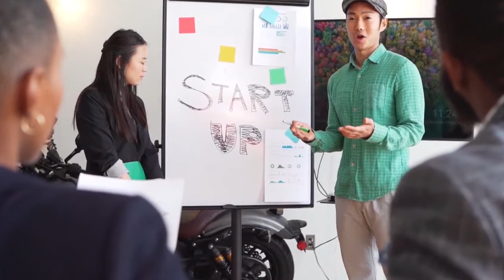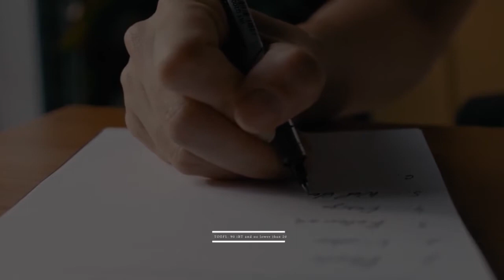St Francis Xavier University Admission and Scholarships 2022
St Francis Xavier University is the only university in Canada that offers a complete, four-year undergraduate degree with an interactive, experiential learning approach to teaching and research.

Pursuing your dream of getting into St. Francis Xavier University?  You might not know this, but we offer scholarships for international students! Check out our video on how you can get one today!

Admissions at St Francis Xavier University brings into a cauldron diversity and academic excellence, being acclaimed for its community spirit and as the best primarily undergraduate university in Canada, StFX is a returning student first choice institution.

St. Francis Xavier University is a public instituted undergraduate liberal arts university sited in Antigonish, Nova Scotia, Canada.

Popularly known as StFX, It is a member of the Maple League, a group of primarily undergraduate universities in Eastern Canada.

In this video I am going to share with you the admission and scholarship requirements for St Francis Xavier University. The school offers undergraduate degrees in Arts, Science and Education as well as graduate degrees in Business Administration and Social Work.

The average cost of tuition for students at SFXU is $6,000 per year (in Canadian dollars) which includes all mandatory fees such as one-time Student Services Fee ($100), UHIP fee ($130), Dalhousie Student Union fee ($120) and student incidental expense fund fee ($150).

Read St Francis Xavier University Admission and Scholarships on our